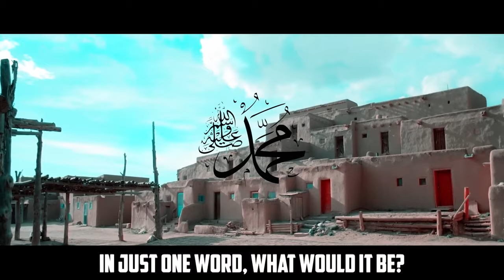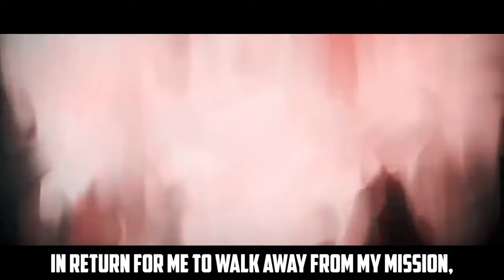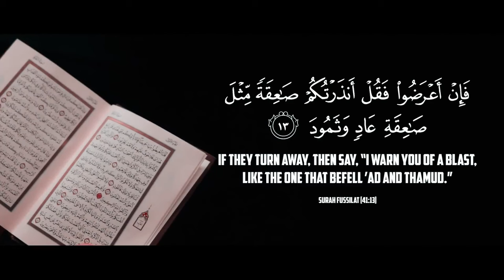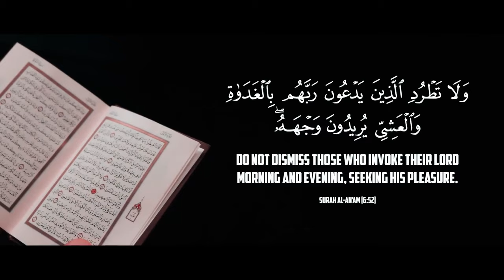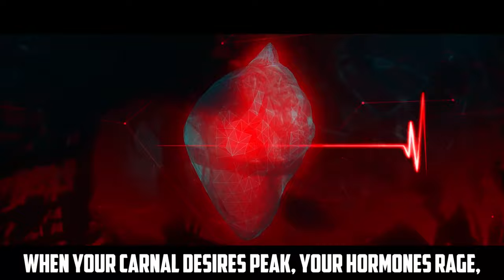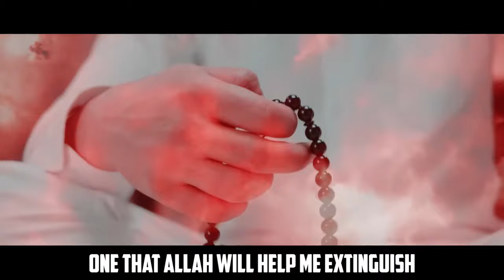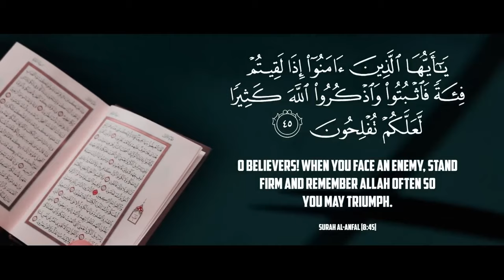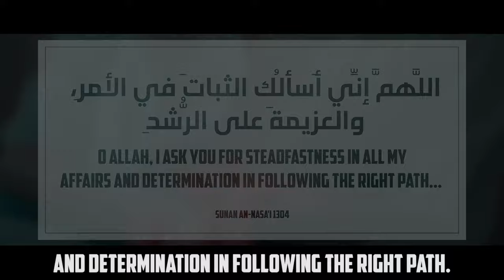THIS WILL MAKE YOU FALL DEEPLY IN LOVE WITH MUHAMMAD (ﷺ)!